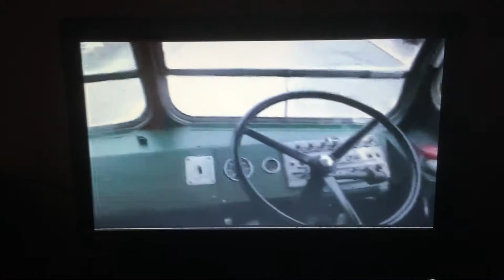At yealmpton in 2015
The old no93 first bus a chad benson film 2020